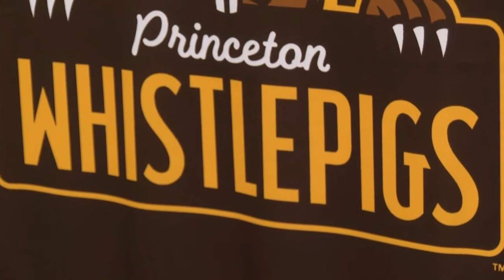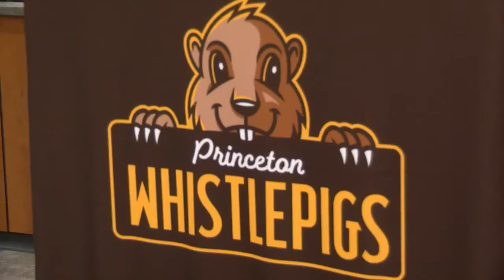Princeton Baseball Club renamed WhistlePigs